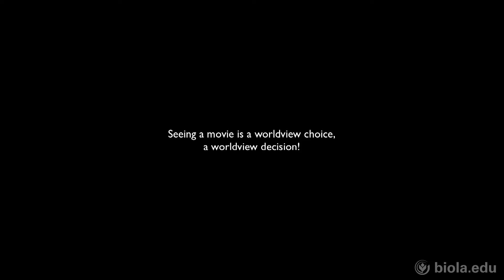Doug Geivett: Making Sense of the Movies, Part 2 - Biola University Chapel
Dr. Geivett is a Professor of Philosophy of Religion and Ethics at Talbot School of Theology.

Chapel from November 3, 2010.